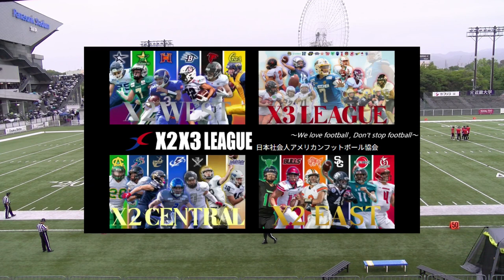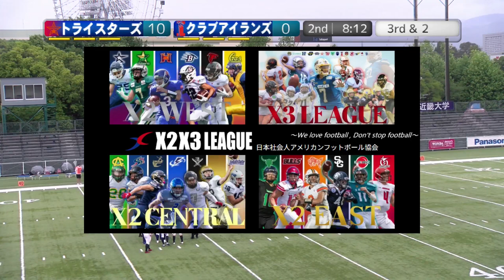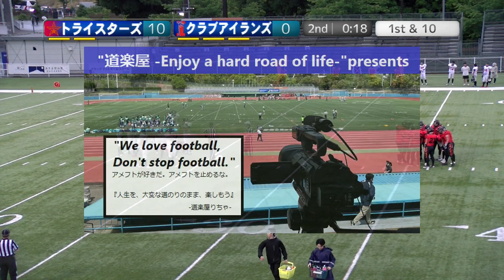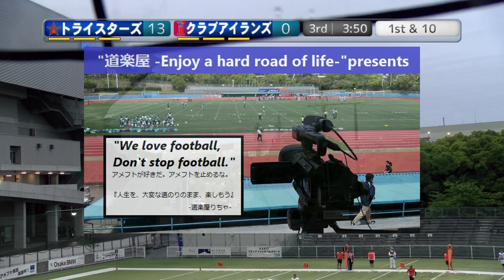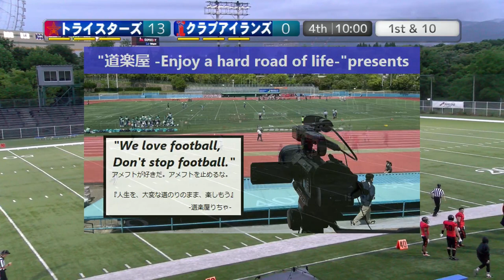20240519 クラブアイランズ×トライスターズ【Full】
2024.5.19(Sun) XリーグJrトーナメント at MKタクシーフィールドEXPO
クラブアイランズ×トライスターズ【Full】

～Quarter Cut～
【1Q】

【2Q】

【3Q】

【4Q】

【Full】

2022シーズン、NFA日本社会人アメリカンフットボール協会承認の下、